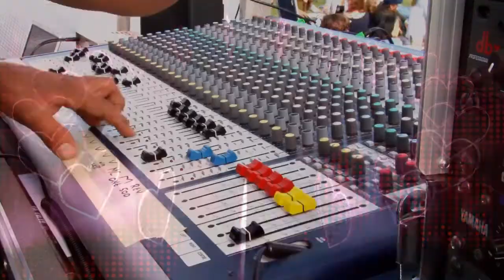It's Not What's Going On, It's Where We Are Going, Ep. 40 | Easy Street Radio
Today Rob Talks About "It's Not What's Going On, It's Where We Are Going"
Easy Street talks about how easy everything is in life.
Episode 40

Easy Street Radio Show Ball Caps:

Rangerrob Poopy Bags On Rolls & Fabric Dispenser:

Rangerrob Poopy Bags, Rolls Only Refills:

RangerRob Original Sheets: